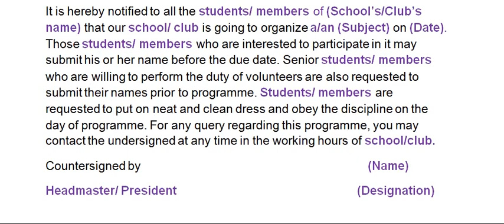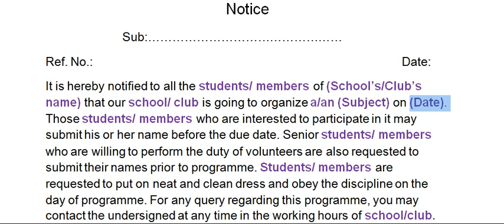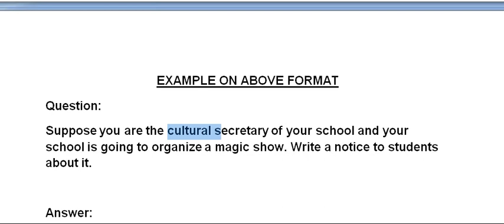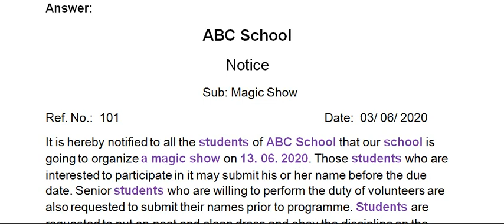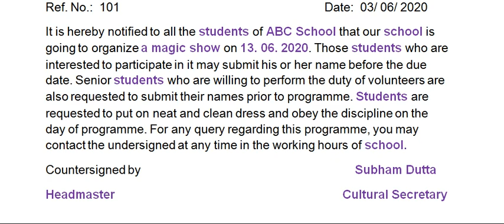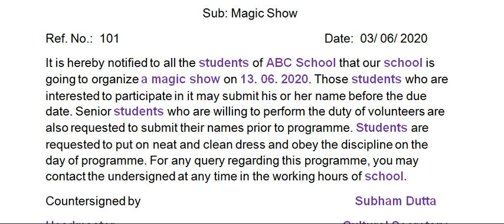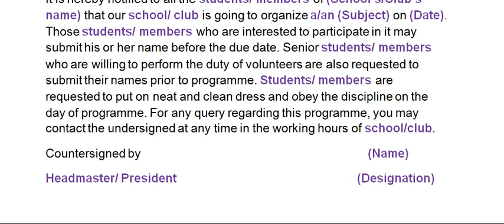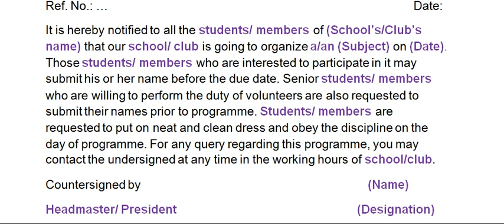Trick to Write All Notice with Easy Format for Class IX & X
In this video tutorial, I'm going to provide students of class IX and X an important  format of notice which is applicable to all programme based notice that come in the examination  . By this given format in this video tutorial students of class IX and X can easily answer any question on programme based notice in examination hall. So, watch this video carefully. My best wishes are always with you.